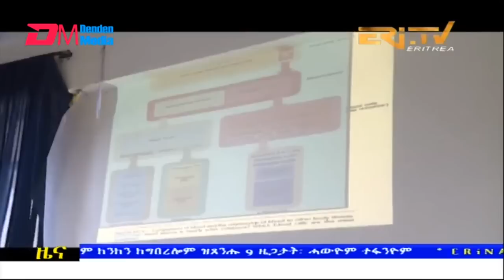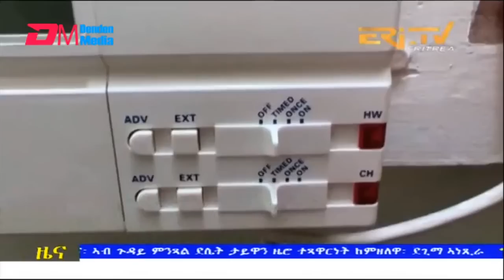Evening News in Tigrinya for Auagust 10, 2022 - ERi-TV, Eritrea